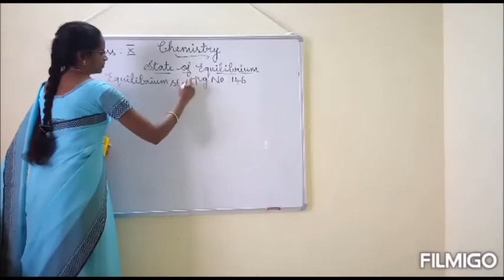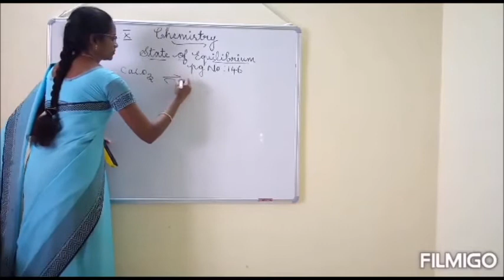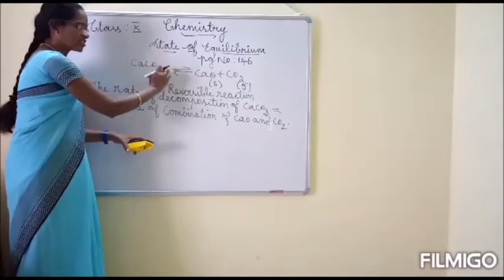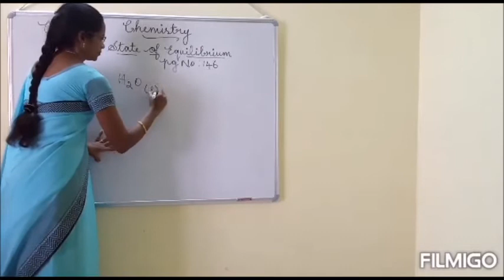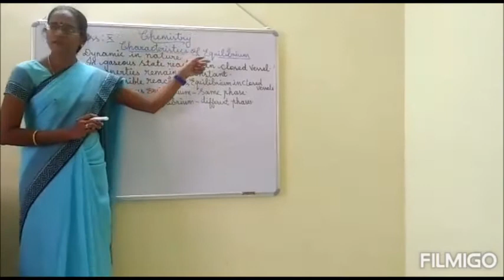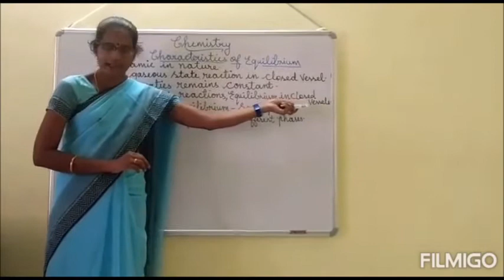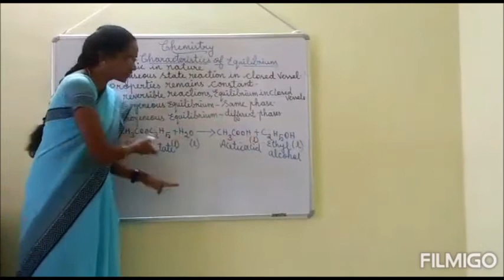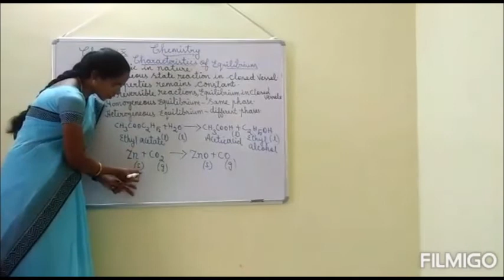state of equilibrium